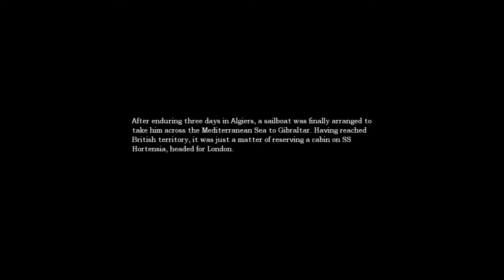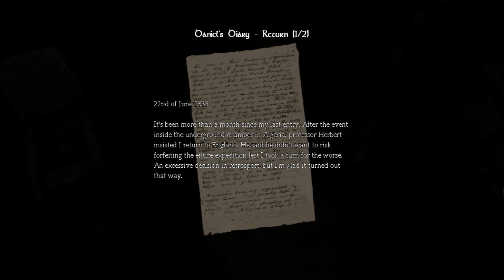Maxi gamer: Amnesia - The Dark Descent Del 7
Etter mange henvendelser prøver endelig Maxi å game seg gjennom Amnesia - The Dark Descent. Vil han overvinne sine frykter og vise seg for å være utrolig macho, eller vil dette bevise det motsatte?

ADVARSEL: Understreker at dette er et 18+ spill, noen scener kan virke skremmende for yngre... Og eldre.. Burde være et 40+ spill.. Egentlig burde ingen få spille dette spillet. Ingen har godt av det uansett! Whatever, drit i å lese beskrivelsen og se på videoen!